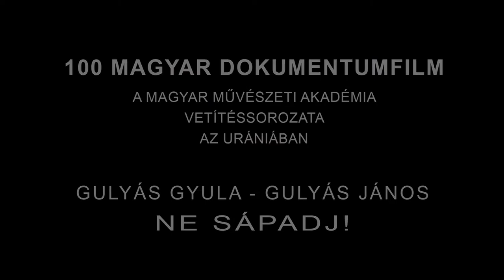100 magyar dokumentumfilm - Gulyás Gyula, Gulyás János: Ne sápadj! - Vendég: Gulyás János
Gulyás Gyula, Gulyás János: Ne sápadj! (1983)

A Pörös Géza vezette beszélgetésen Gulyás János többek között a makacs, invenciózus, egyenes, ezért a hatalommal folyton összeütköző domaházi Medve Alfonzról szóló filmjük cenzurális gondjairól, a főhős további sorsáról és a magyar falu változásairól mesélt.

A filmet az Urániában vetítették a 100 MAGYAR DOKUMENTUMFILM (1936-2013) sorozat NEHÉZ EMBEREK című összeállításában.